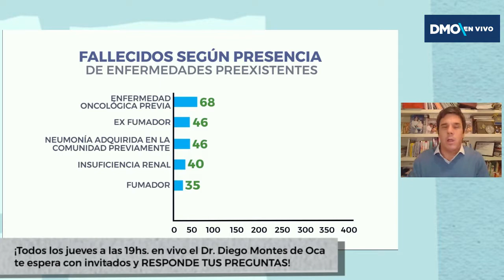Factores de riesgo Covid 19 || Dr.Montes de Oca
El Dr. Montes de Oca nos habla e informa acerca de el coronavirus y de cuales son los factores de riesgo.